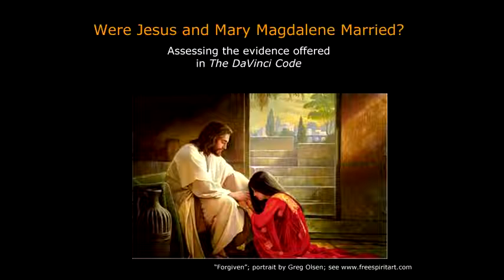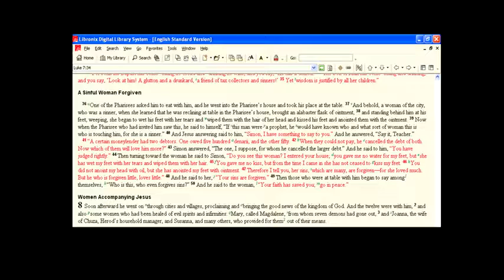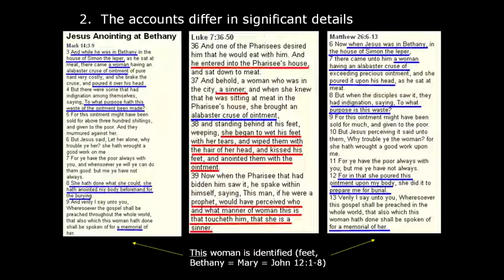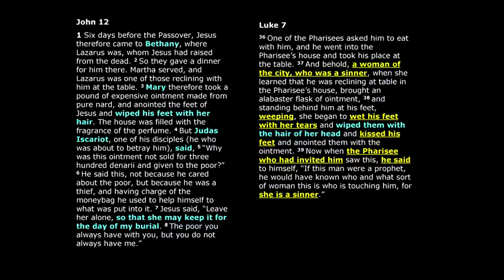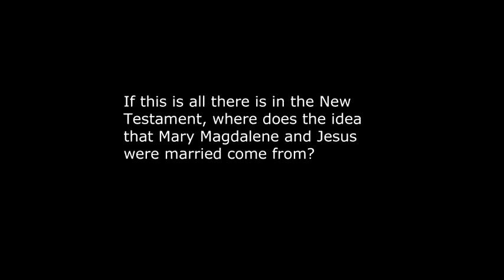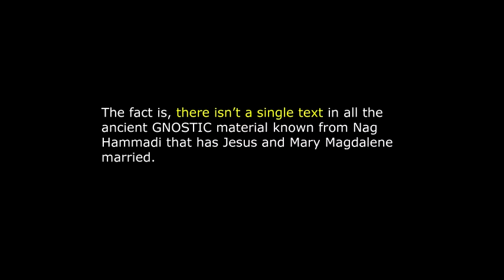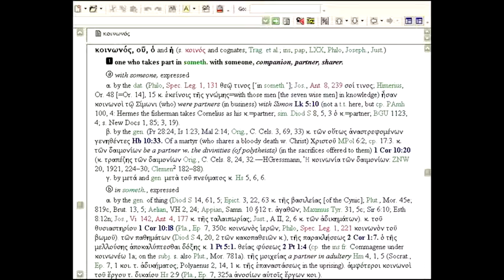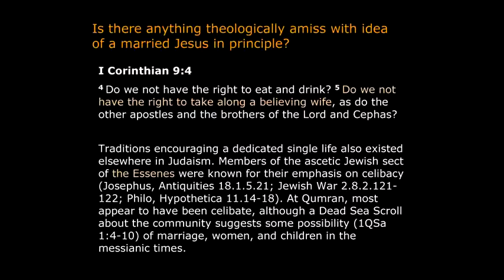Gnosticism & Early Christianity pt3/8 Dr Michael Heiser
Were Jesus and Mary Magdalene Married P3⁄8